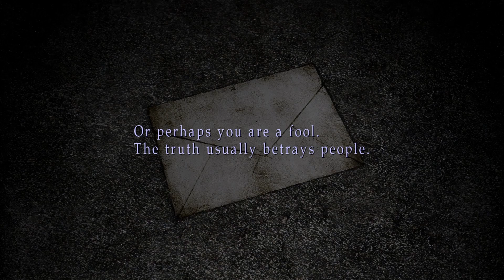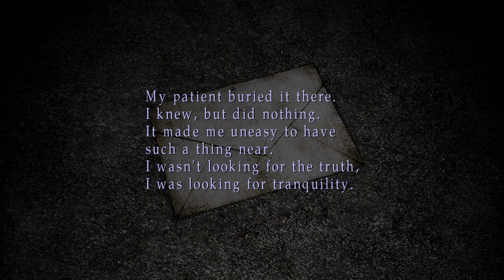Dillon Plays Silent Hill 2 | Episode 4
Dillon is back with more Silent Hill! And Studio Purple is back to bless your iphone screen!

Purple(s) Playing: Dillon